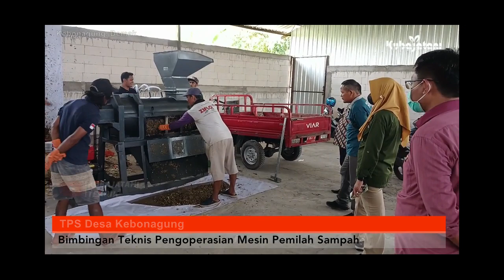BIMTEK PEMILAH SAMPAH KUBAJATANI DI KEBONAGUNG DEMAK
Kubajatani Indonesia melayani Paket Mesin Pengolahan Sampah Skala Desa - TPA Kabupaten.
Info Pemesanan dan Konsultasi Mesin :
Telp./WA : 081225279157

Workshop Engineering Kubajatani :
Kebonsari , Kec. Dempet Kab. Demak, Jawa Tengah Indonesia